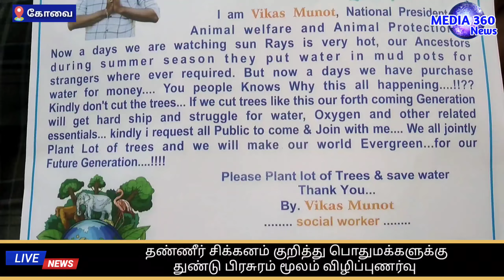தண்ணீர் சிக்கனம் குறித்து பொதுமக்களுக்கு துண்டு பிரசுரம் மூலம் விழிப்புணர்வு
தண்ணீர் சிக்கனம் மற்றும் மரங்கள் அழிப்பதால் ஏற்படும் விளைவுகள் குறித்து பொதுமக்களுக்கு துண்டு பிரசுரம் மூலம் விழிப்புணர்வு

கோவையில் விலங்குகள் நலன் மற்றும் விலங்குகள் பாதுகாப்பு தேசிய தலைவர் விகாஸ் மனோட் பல்வேறு சமூக சேவைகளை செய்து வருகிறார். இதன் ஒரு பகுதியாக ஞாயிற்றுக்கிழமை இன்று காலை கோவை ஆடிஸ் வீதியில் கோடை காலத்தில் தண்ணீர் சிக்கனம் மற்றும் மரங்கள் அழிப்பதால் ஏற்படும் விளைவுகளை துண்டு பிரசுரத்தின் மூலம் பொது மக்களுக்கு விழிப்புணர்வு வழங்கினார்.

மேலும், நம்மை வாழ வைக்கும் பூமியை பசுமையாக மாற்றவும் மரங்களை வெட்டாமல் இருப்பதற்கும் பொது மக்களுக்கு இலவசமாக மரக்கன்றுகளை வழங்கி விழிப்புணர்வு ஏற்படுத்தினார்.

இது குறித்து விலங்குகள் நலன் மற்றும் விலங்குகள் பாதுகாப்பு தேசிய தலைவர் விகாஸ் மனோட், கூறுகையில், சூரியனின் கதிர்வீச்சை மிக வெப்பமாக இருப்பதினால் கோடைகாலத்தில் நீர் தேவை அனைத்து ஜீவராசிகளுக்கும் இன்றியமையாததாக உள்ளது. நம் முன்னோர்கள் கோடை காலத்தில் அந்நிய வெளி நபர்களுக்கு மண்பானையில் தேவைப்படும் இடங்களில் எல்லாம் குடி நீர் ஊற்றி வைப்பார்கள். ஆனால் இன்றைய காலகட்டத்தில் நம் குடிநீரை விலை கொடுத்து வாங்கி தாகம் தீர்க்க வேண்டியுள்ளது. ஏன் இப்படி எல்லாம் நடக்கிறது என்று சிந்தித்து பார்த்தால், உங்களுக்கு தெரியும் தயவுசெய்து மரங்களை திட்டாதீர்கள் மரங்களை வெட்டினால் நம் வருங்கால சந்ததியினர் குடிதண்ணீருக்காகவும் தூய காற்றிற்காகவும் இன்னும் பிறவற்றிற்காகவும் போராடி வேண்டி வரும் எனவே அனைவரும் ஒன்று இணைந்து மரக்கன்றுகளை அதிக அளவில் நட்டு வைத்து பூமி பசுமையாக மாற்றி அமைக்க ஒன்றிணை வேண்டும் என தெரிவித்தார்.